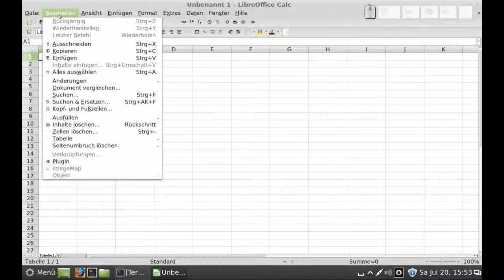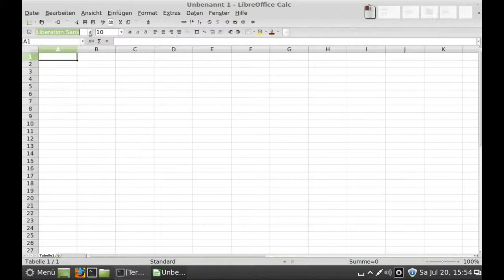LibreOffice - Calc - Titelleiste, Menüleiste, Symbolleisten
LibreOffice - Calc - Titelleiste, Menüleiste, Symbolleisten, Linux Mint 15